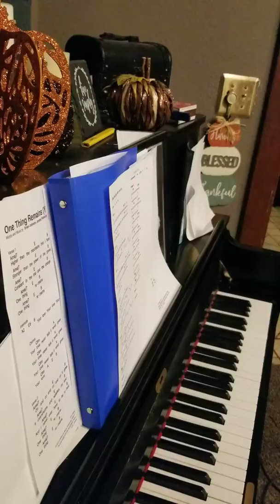Who You Say I Am piano tutorial